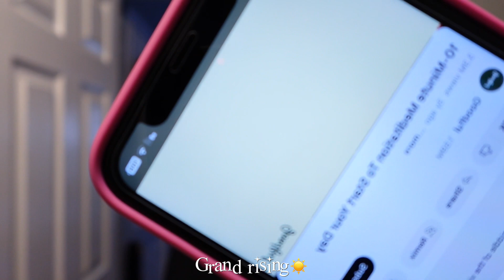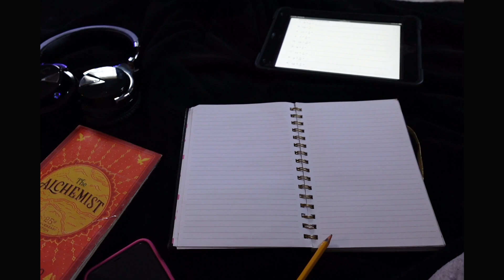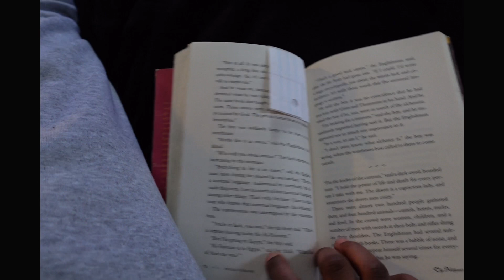MY REALISTIC 8AM MORNING ROUTINE | outfit,chitchat,skincare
Hi loves in todays video I will be showing you guys my realistic Morning Routine ❦

 TikTok • Treasure Janay
F&Q
What do you edit with?•capcut & video star
What do you film on• Sony ZV-1F - other videos iPhone X
When’s your birthday•March 28th
Are you homeschooled ? YES
Where are you from•Jersey city✈️NC
What do you edit on•IPad

CHAPTERS
- 0:00 preview
- 0:24 good morning
- 0:32 brushing my teeth
- 0:39 making my bed
- 0:55 picking out an outfit
- 1:23 shower
- 1:29 refilling the water
- 1:44 some time later
- 1:59 skin care
- 3:53 work
- 4:45 math
- 5:17 daily reading
- 5:30 good eats
- 6:51 outro
- 7:17 the end

   Remember you’re a ⭐️

You made it this far ? ILYYY🤭